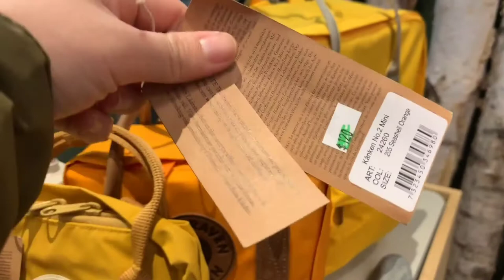Fjallraven Kanken backpack- Which is which? Acorn, Ochre, Seashell Orange, mystery yellow?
Actual footage of the backpacks in the store starts at 5:13 mark.

Are you deciding between one of the beautiful "yellow" shades of the Fjallraven Kanken backpack? If so, this video will help guide you as Acorn (what I have), Ochre, Seashell Orange, and a mysterious yellow (I was not able to get the name due to lack of time).

Colors of the backpacks from left to right:
1.Kanken mini in color "Acorn"
3.Seashell Orange - may be discontinued, not able to find it online
4. 4th backpack -mysterious yellow (wasn't able to record the name of the color due to time)